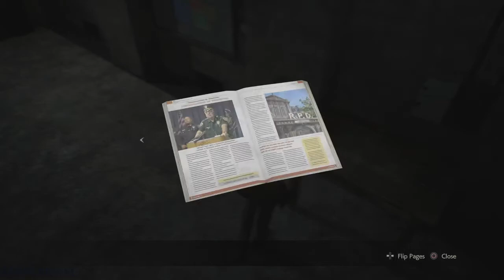Medallion Hunt Is On - Resident Evil 2 Remake w/The Bois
where are you boah?